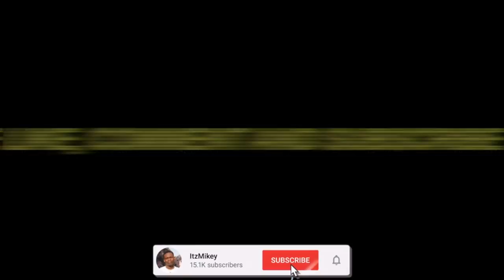GRINGO REACT 🇺🇸 LUCAS INUTILISMO 2021 EM UMA MÚSICA | REACTION 🇧🇷🔥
Here's a reaction to " 2021 EM UMA MÚSICA ", hope you guys enjoyed the reaction. ENJOY :)) Thank you guys for 21k subs, our goal is 30k by JAN.

Full ORIGINAL video: 2021 EM UMA MÚSICA

GRINGO REACT 🇺🇸 2021 EM UMA MÚSICA | REACTION 🇧🇷🔥

TAGS-